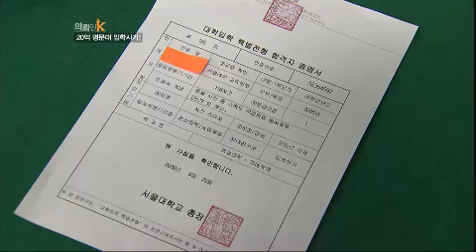의뢰인 K - Client K 20120405 # 012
제목 : 의뢰인K(21회)
방송시간 : KBS 2TV 매주 목요일 저녁 8시 50분